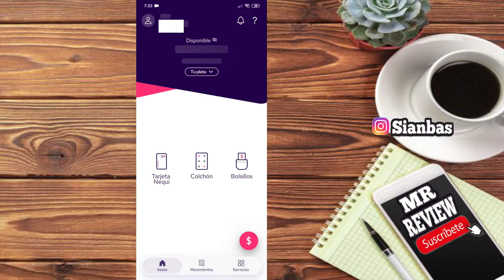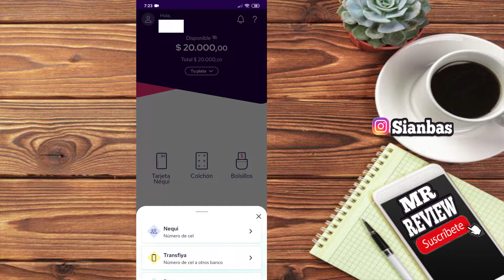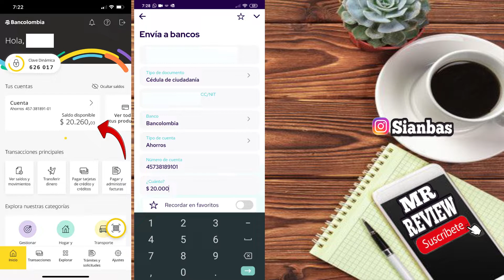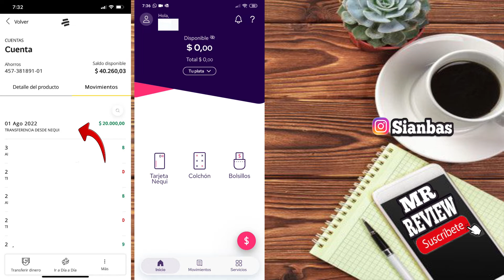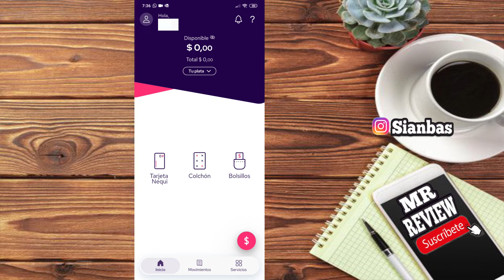💰Como Pasar Plata De NEQUI A BANCOLOMBIA Fácil y Rápido // Pasar dinero de Nequi a Bancolombia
NEQUI SE SEPARA DE BANCOLOMBIA 😲Qué significa para sus usuarios?¿Te afectará? TODO TE LO CUENTO AQUÍ